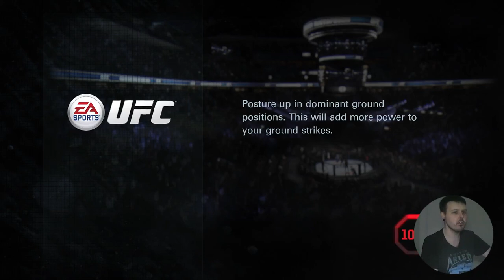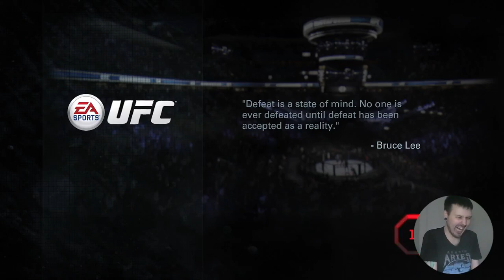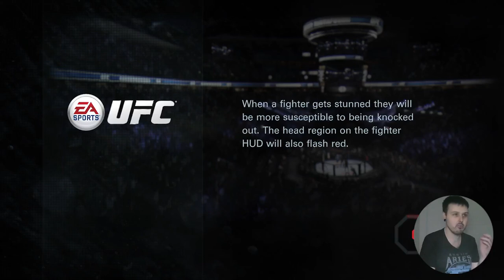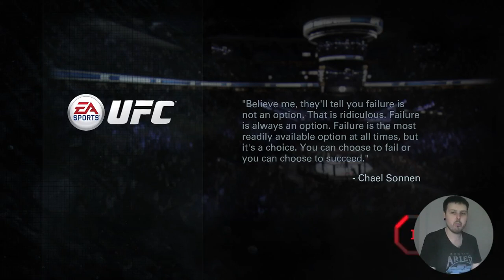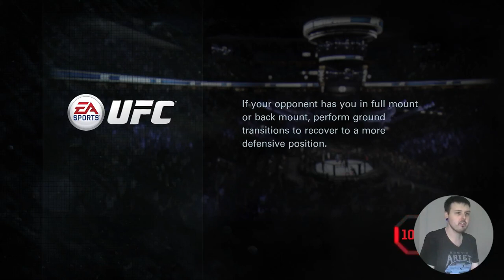UFC 2014 Gameplays (9-14)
0:00
0:27 The Answer (Frankie Edgar)
5:06 Kenny KenFlo Florian
10:17 Chad Money Mendes
14:10 The Maverick (Michael Chiesa)
18:25 The Underground King (Eddie Alvarez)
26:00 Jason Saggo